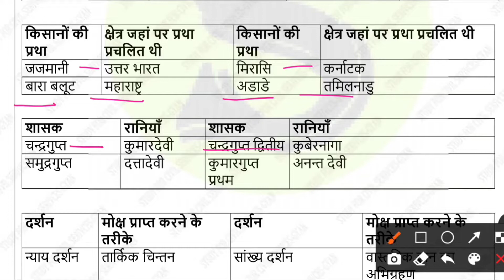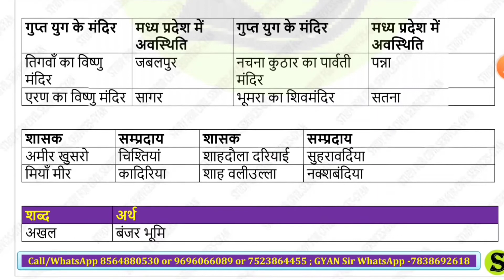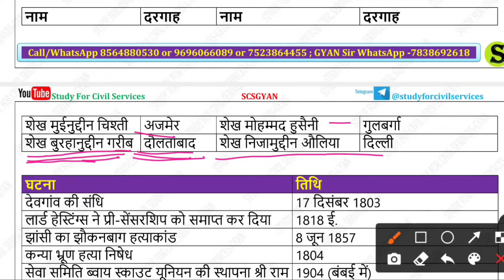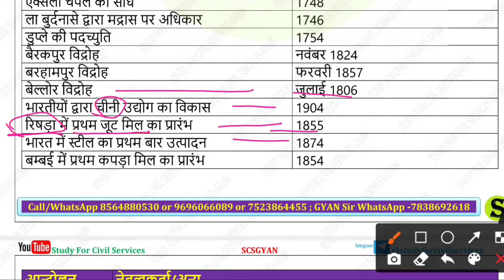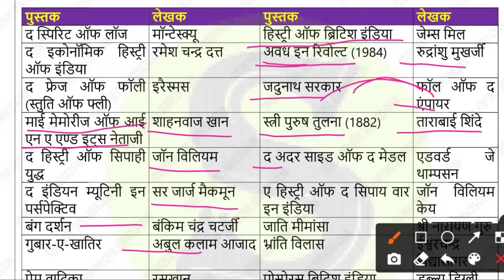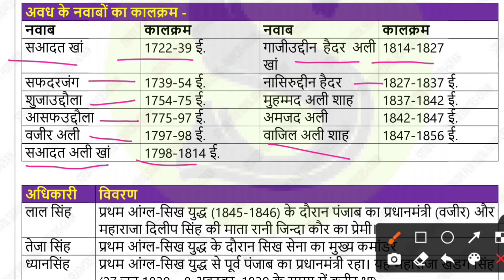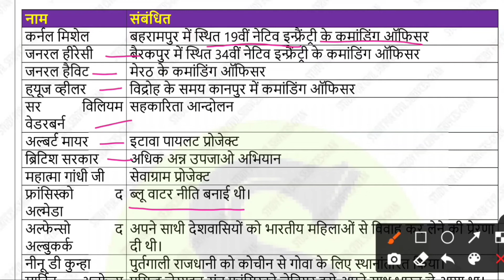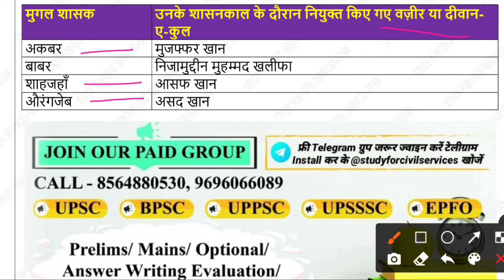इतिहास gk जो सभी EXAMS मे जरूर पूछते हैं history listing uppsc bpsc upsssc pcs ssc rrb ro beo si 10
इतिहास के  बेहद  महत्वपूर्ण  तथ्य हिंदी माध्यम मे जो विभिन्न प्रतियोगी परीक्षाओं  मे जरूर  से जरूर पूछे जाते हैं
बहुत ध्यान से पूरा वीडियो देखिए,  इसका PAPA VIDEO भी बना है , सारे FACTS एक साथ देखने के लिए  तुरंत HISTORY LISTINGS PAPA VIDEO देखिए
full history of india ,  ancient history of india in hindi  or ancient indian history in hindi or prachin bharat ka itihas in hindi and in english ,medieval history of india or medieval indian history or madhyakalin bharat ka itihas in hindi , modern history of india or indian national movement or indian freedom struggle or modern indian history or adhunik bharat ka itihas in hindi objective question questios and answers mcq

static gk list listings  listing by study for civil services or studyforcivilservices (includes all match the following questions , one word question , chronology questions , one liner gk gs general knowledge general studies general awareness gk gs ga in hindi and in english from best book and best youtube channels, websites ,google ,wikipedia , government sites, gk best questions & answers with tricks wherever possible)
हिंदी study for civil services HISTORY LISTING PAPA VIDEO uppsc bpsc pcs ias lekhpal ro ssc tet upsc

we give free videos for full complete exam preparation - gk general knowledge in hindi  english , bilingual ) to get good  sarkari exam job result ( or sarkri rusalt dot com  or majhi naukri . after jee main or graduation or ba bsc  , useful for government competitive exams cse or civil services like ias pcs psc uppsc uppcs bpsc mpsc cgpsc tnpsc appsc tspsc tpsc kpsc wbpsc kerala pcs jpsc gpsc opsc apsc wbcs tpsc ppsc jkpsc ctet upsc  mppsc ras hpas hcs hpsc  ukpsc ugc net gate neet ignou nta net bcece rrb ntpc ptet kpsc ielts uksssc upsssc cet rrb je ssc cgl gd chsl ap eamcet uptet jipmer bseb teaching nda cds capf defence kvs dsssb rpsc banking police railway rrb kas ibps po bank sbi yes bank sbin hdfc ibdi icici pnb banking jnu bhu delhi university & Bank Jobs Lecturer & Teacher State PSC , UGC  ICAR SLET  CSIR PSUs Police Paramilitary & Other Jobs - to learn best possible current affairs ,static & dynamic gs gk ga polity history economy geography environment ecology. scsgyan helps you in online preparation self study free lecture series & crash courses , test series , model answer writing practise , optionals . we cover all booklist books - spectrum , ncert , nios , mahesh barnwal , r s sharma , satish chandra , r s agrawal , laxmikant , majid hussain , shankar ias  , ramesh singh , s k pandey , p n pandey lucent gk pratiyogita darpan and various other books gist summary revision and lots of papa videos

इतिहास gk ये सभी EXAMS मे जरूर पूछते हैं history listing uppsc bpsc upsssc pcs ssc rrb ro beo si 1